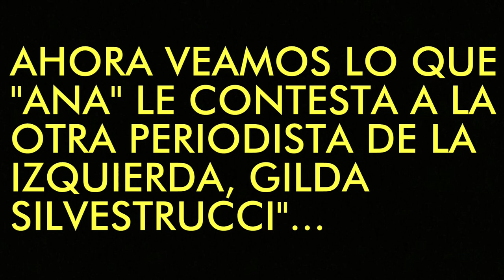Prensa de izquierda manipula la verdad y crea falsos migrantes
FARSANTES VEAN CÓMO ARMAN LAS ANTREVISTAS DE LA CARAVANA LOS PERIODISTAS DE MANUEL ZELAYA, DASSAEV Y GILDA, NI LA "BARAJAN".

Ambos entrevistaron a la misma "actriz", Dassaev Aguilar la llevó en su carro y esta le contó que trabajaba en una maquila, y a Gilda Silvestrucci Pagina Oficial le dijo que no tenía trabajo.

Veamos a "ANA" a ver cómo se contradice.

Qué engañada les están dando LIBRE a decenas de compatriotas que se unieron a esa caravana y los van a ir a tirar a MÉXICO, según las mismas palabras del COYOTE BARTOLO.